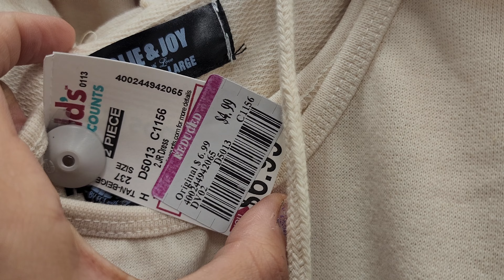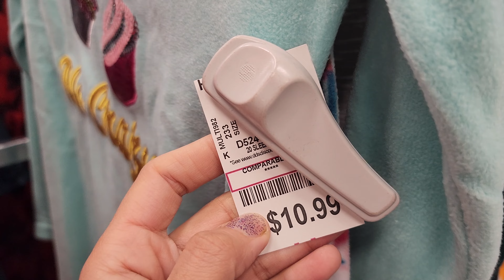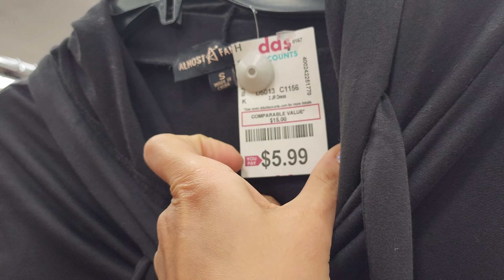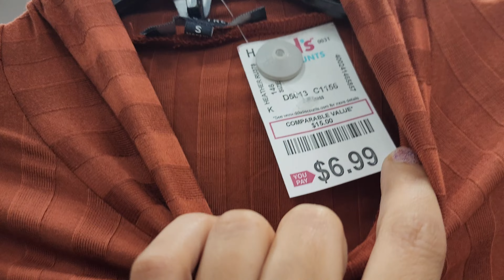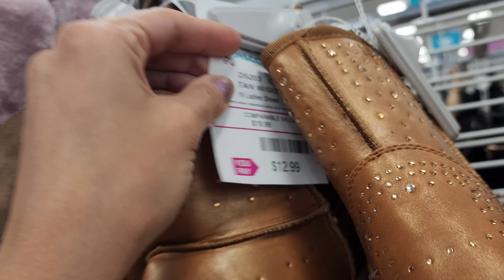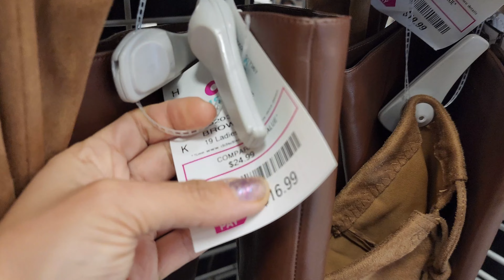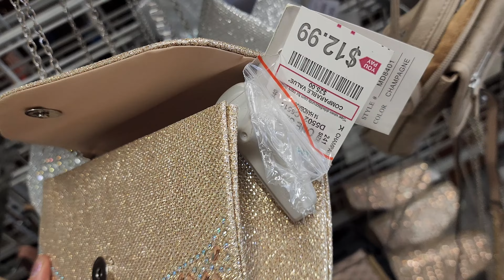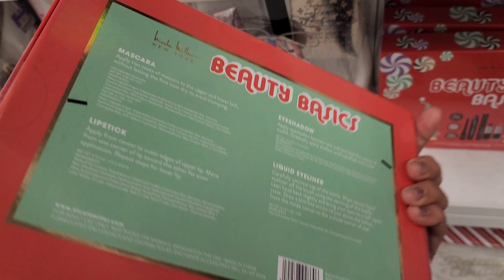dd's DISCOUNT $0.49 CENT SALE! (We bought it ALL!)